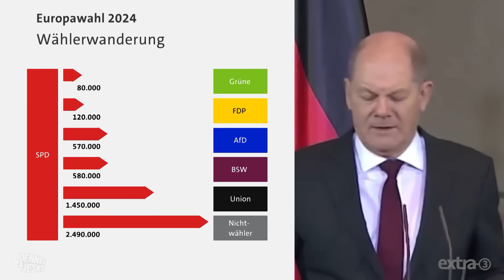Bin ein Krisenjung - Ein Song für Olaf Scholz | extra 3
Führungsstark in schwierigen Situationen, charismatisch und ein echter Macher... all das ist Olaf Scholz - nicht. Zeit für ein Lied...

Autoren: Dennis Kaupp, Jesko Friedrich
Gesang: Dennis Kaupp
Musikproduktion Playback: Uwe Frenzel
Mischung und Mastering: Markus Baier (Musikstudio Juniton)